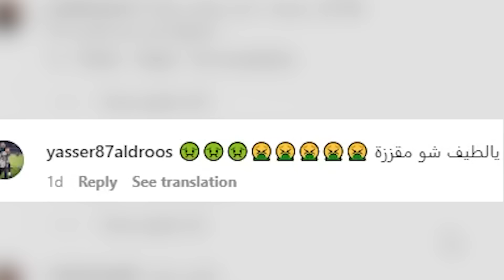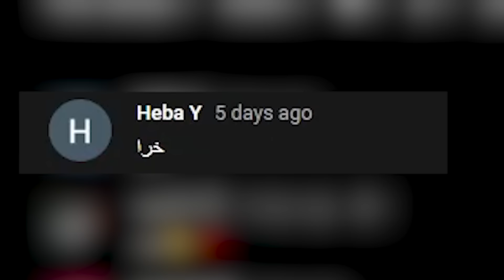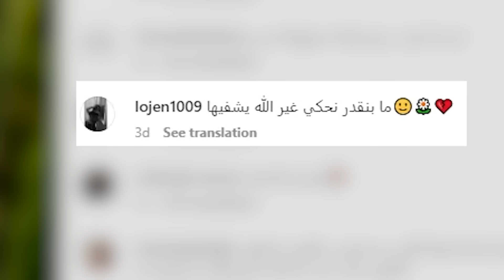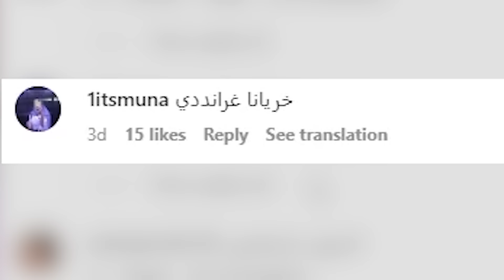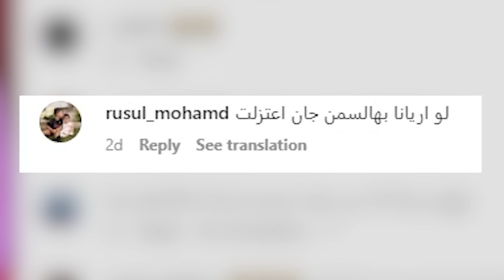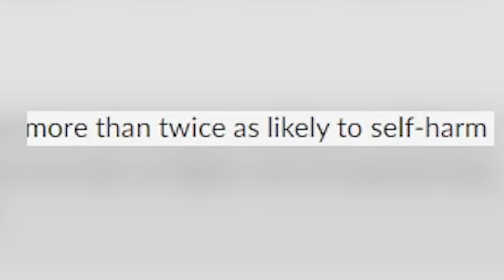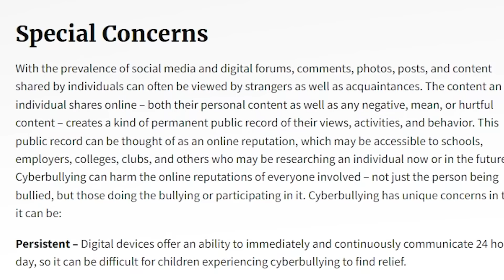مشكلتي مع أغنية صبا الجديدة..!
الفيديو مهم
بتمنى تحضر الفيديو للآخر شوف شو بدي احكي
تواصل معي على: (روابط بتوديك عالتطبيق)
انستا: